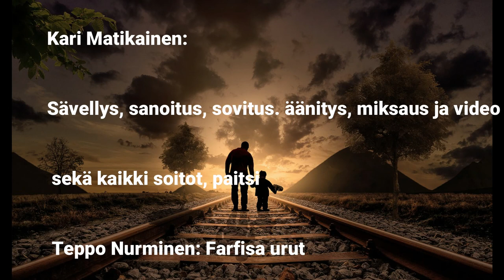MAAILMA ON HULLU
Kari Matikainen: sävelet, sanat, laulut ja soitot, paitsi
Teppo Nurminen: Farfisa urut

Valikuvat: Juhani Mustonen ja Bixabay